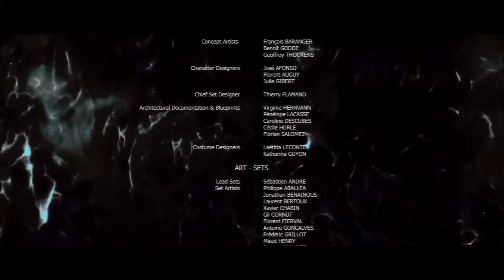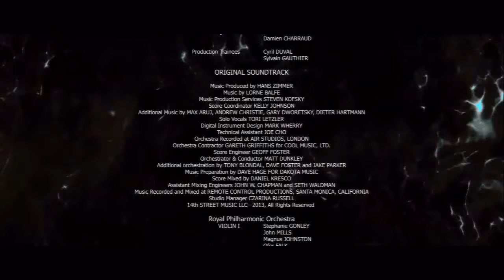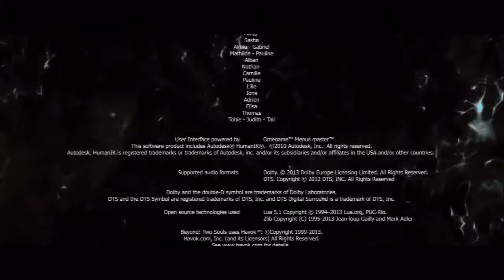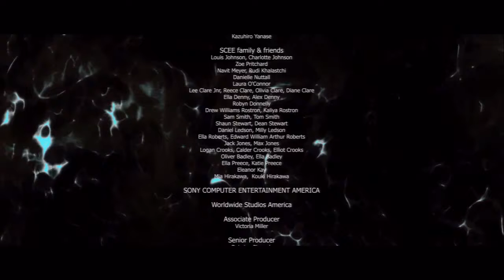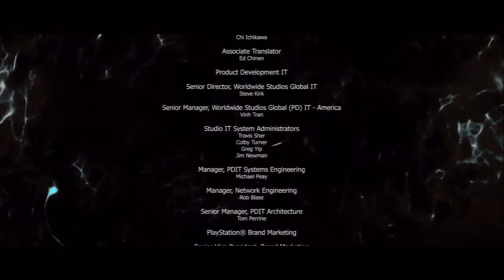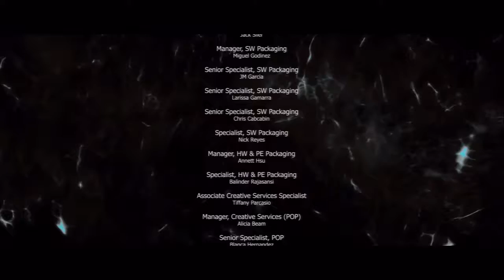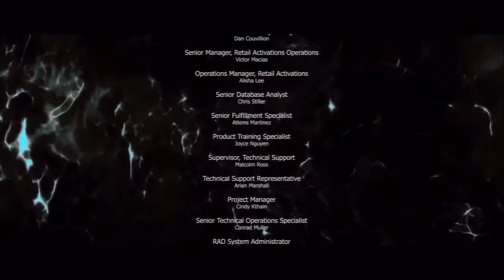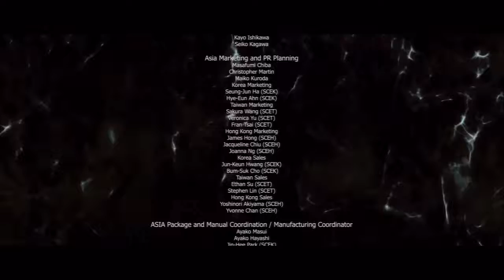Let's Play Beyond Two Souls Part 25:FINALE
sorry it took so long to put this out i was meaning to voice over it but i could not find the time. i forgot to check the mic and it was mute so sorry. please enjoy.